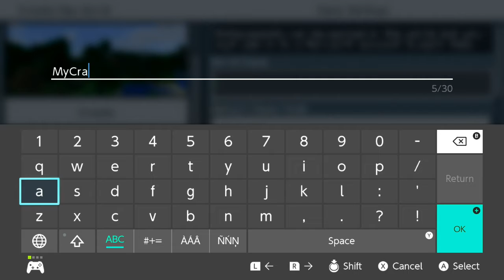EVG Presents: Minecraft n Chill Ep. 1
Inspired by NintendoCapriSun & FWOB, I'm presenting a new, totally chill playthrough of Minecraft.

... Okay, it may not be as chill as you think.

Follow & Support EVG!